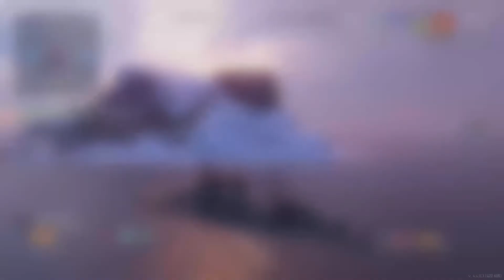HMS Hood, The True Dreadnought! ( HMS Hood World Of Warships Legends! )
Yet again Hood doesnt let me down, not sure if I have mastered how to play her or I am just getting lucky but she really is the best battleship IMO for a challenge and big rewards at her Tier. Really want to see @TbullGaming or @SpartanElite43 do a video on her again so they can enjoy her!